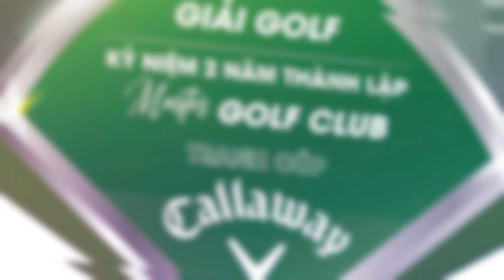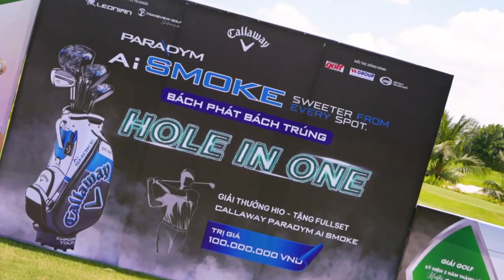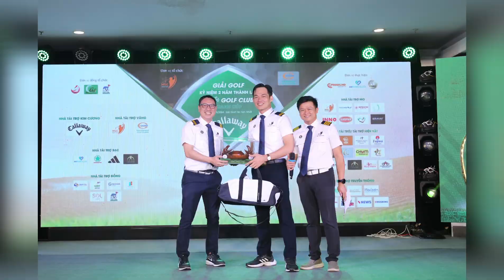Chum Uniform hân hạnh đồng hành cùng giải golf kỷ niệm 2 năm thành lặp Master Golf Club (MGC)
Chum Uniform tự hào và hân hạnh phục vụ nón và áo thun cho 140 golfer trong giải kỷ niệm 2 năm thành lập Master Golf Club (MGC). Với kinh nghiệm trong lĩnh vực may mặc thể thao, Chum Uniform đã thiết kế và may những sản phẩm đẹp, chất lượng cao, mang đến sự chỉn chu và chuyên nghiệp cho golfer tham gia giải đấu. Sự hài lòng của khách hàng là niềm vinh hạnh lớn nhất của Chum Uniform.